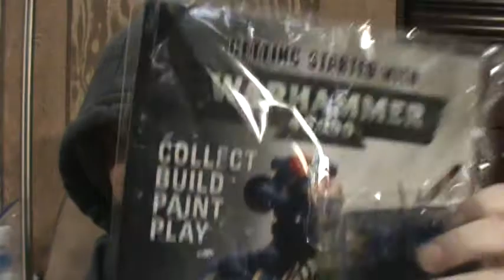100 subs giveaway!!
Sorry this is kinda late but I had camera issues.  But here's the giveaway prize, it's not much but it's awesome.  if you're a subscriber post SUBBED in the comments below and I'll go through the lists and pick someone at random to send this magazine to, good luck.